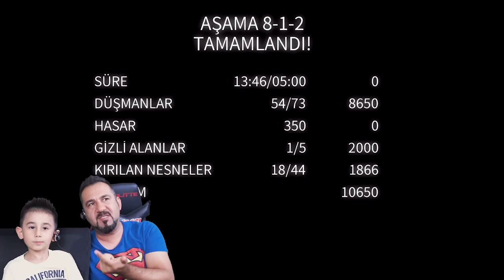GİZLİ ALANLARI BULDUK! DÜŞMANLARA KORKU SALDIK! | EGEMEN KAAN İLE DAN THE MAN OYNUYORUZ #2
Egemen Kaan ile Dan the Man 2. bölümü oynuyoruz. Yine düşmanlara korku saldık. Market alışverişinde hulusi dayıyı ziyaret ettik. Gizli alanları bulduk.
Beğenmeyi ve arkadaşlarınızla paylaşmayı unutmayın!